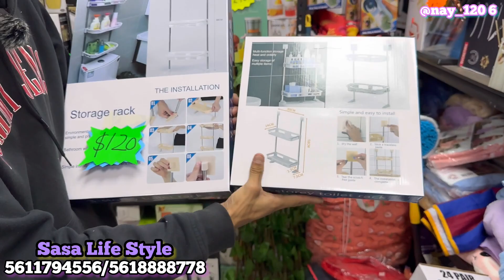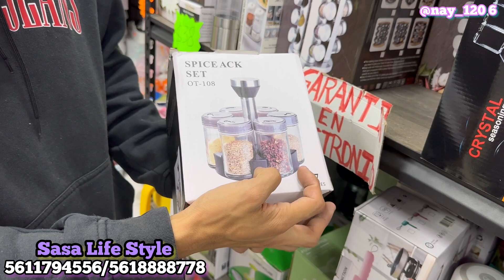❤️‍🔥Izazaga 89 | Igual que Aliexpress | Lo más novedoso de Internet en tienda del Centro CDMX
📌DATOS DE LA TIENDA: DATOS DE LA TIENDA:
🌸NOMBRE: Sasa Life Style
🌸UBICACIÓN: Izazaga 89 piso 2, 217 B y 218B.